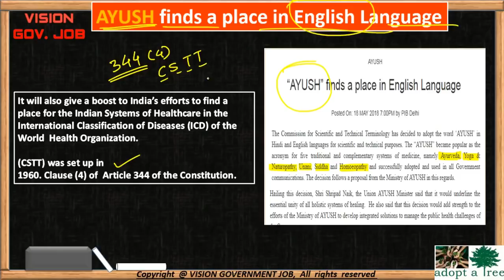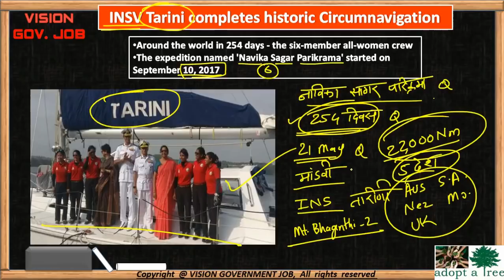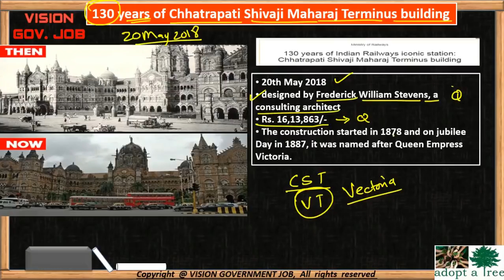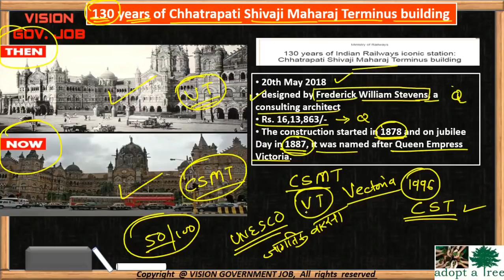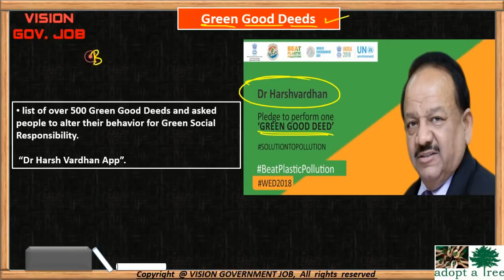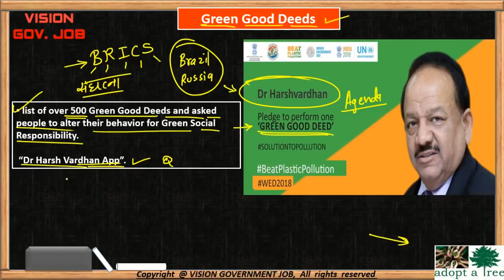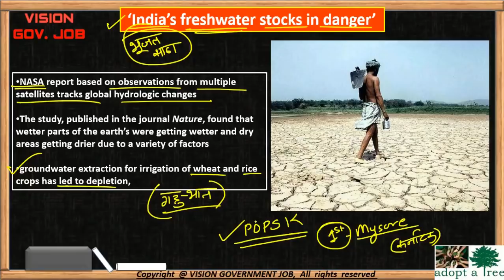दैनिक मराठी 08 || PIB & The Hindu || current affairs || for mpsc upsc sti psi asst talathi exams